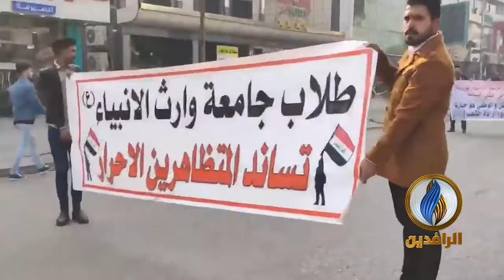تظاهرات حاشدة لطلبة جامعات ومدارس محافظة كربلاء تطالب بإسقاط النظام والأحزاب الفاسدة.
ـــــــــــــــــــــــــــ